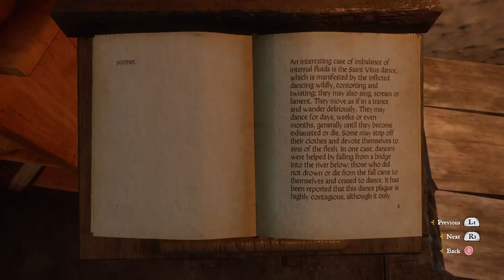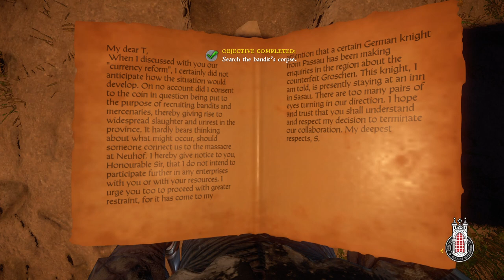money for old rope, how to sabotage | Kingdom Come: Deliverance